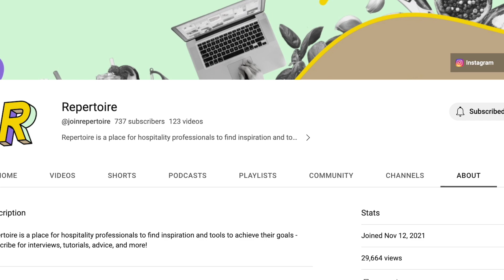life_update_2023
💌Send me mail:

Justin Khanna

212 Broadway E
Unit 22725

00:00 Why I Make These Playbooks

08:27 Health

38:59 Work

01:19:45 Wealth

01:32:48 Family

01:48:25 Hacks and Favorites